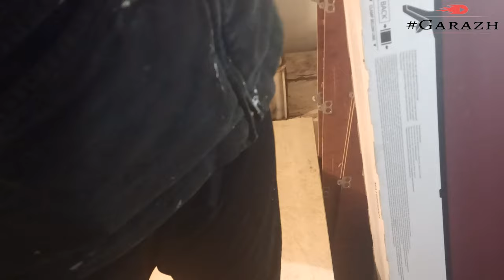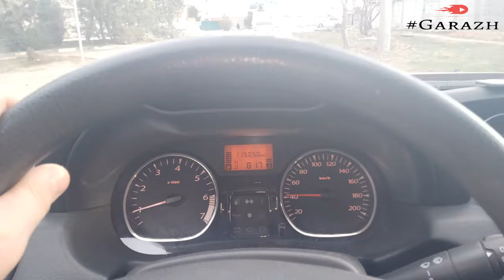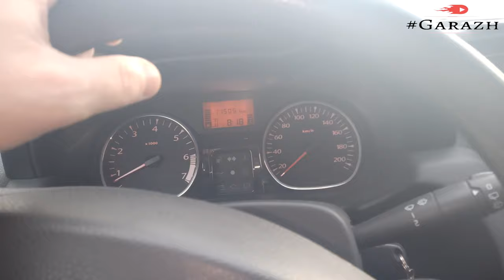Капитальный ремонт карданного вала Renault/Nissan своими руками. Полная версия, очень подробно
Заказать крестовину Карданного Вала Mitsubishi Pajero 82-04 GMB арт. GUM-92

Внимание!!! Огромнейший кешбэк от покупок на AliExpress